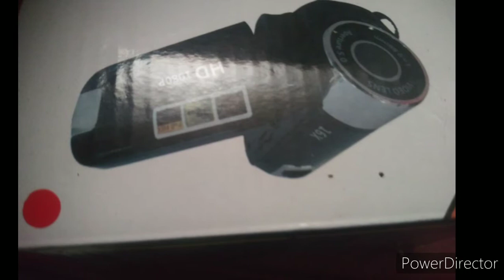randuatica trailor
trailor